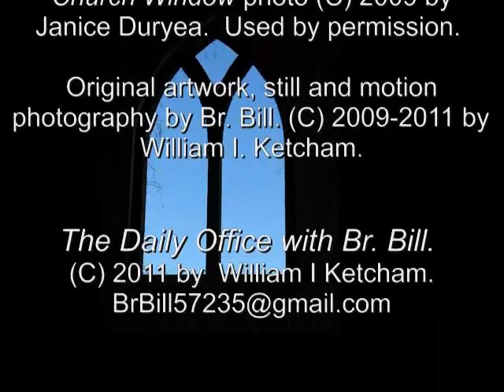07 May 2011 Saturday Lessons in Religious Life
Excerpts from the teachings of Francis of Assisi, Roger of Taize, and Benedict of Nursia.